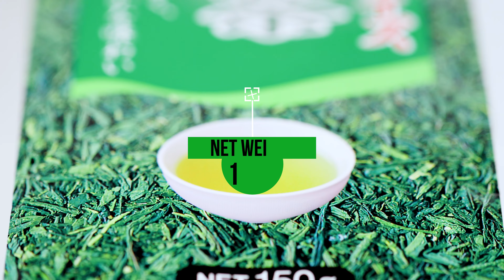ITO EN Home Size Green Tea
ITO EN Home Size Green Tea numer 1 w Japonii wśród domowej zielonej herbaty. Japońska firma ITO EN to gwarancja 100% liści naturalnej azjatyckiej zielonej herbaty. Herbata pochodzi z ekologicznych japońskich upraw. Jest to mieszanka gatunków zielonych herbat: Gyokuro, Sencha i Bancha. Gatunki różnią się czasem zbiorów i nasłonecznienia. Zielona herbata zawiera szeroką gamę naturalnych składników, które nadają charakterystyczny smak, kolor i aromat. Waga netto 150g.

Realizacja: japanstore
Sklep ► japanstore.pl

★ JAPANSTORE SOCIAL MEDIA ★